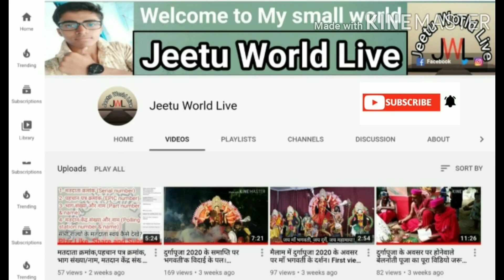छठपूजा के तैयारी का पूर्ण जायजा, एवं खरना पूजा। Chhath Puja। kharna। 2020। Mailam।।